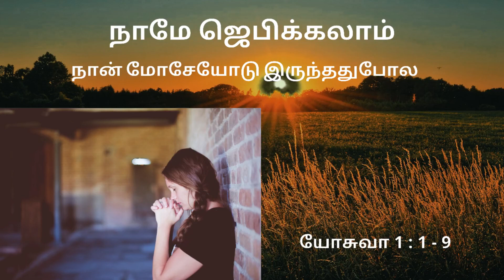DAILY DEVOTION 23 06 2020 WE CAN PRAY FOR OURSELVES JOSHUA 1 : 1 - 9 நாமே ஜெபிக்கலாம்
The purpose of devotionals is to take a step away from the daily routine and focus on spiritual matters for a while. Spending just even a few minutes every morning with God is your opportunity to get off on the right foot and set a positive tone. நாமே ஜெபிக்கலாம். நான் மோசேயோடு இருந்ததுபோல. யோசுவா 1 : 1 - 9

SOUND MIXING AND MASTERING : GKV STUDIOS, CHENNAI.